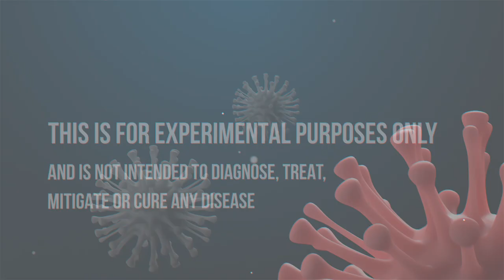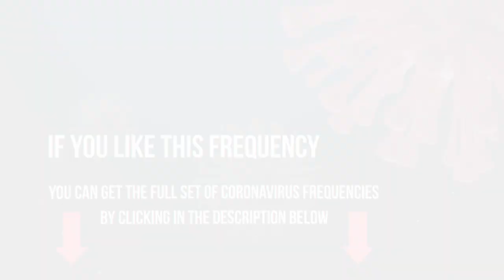Immune System Boost ★︎ Meditation Rife Frequencies ★︎ SHARE!!